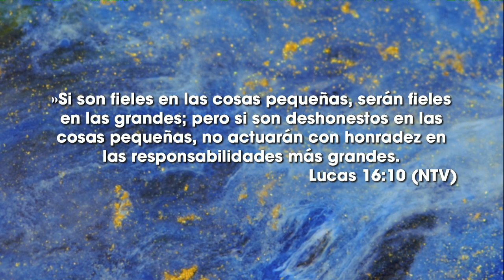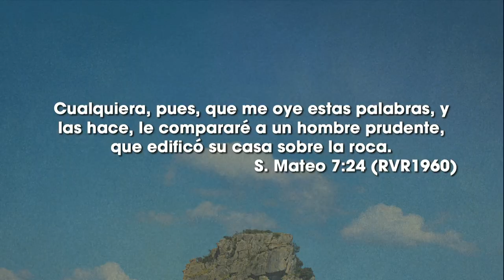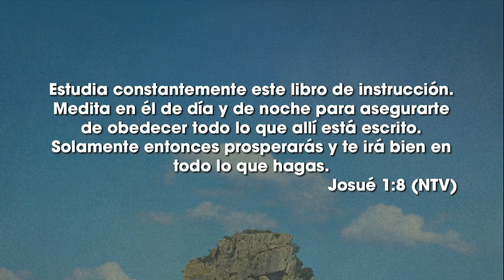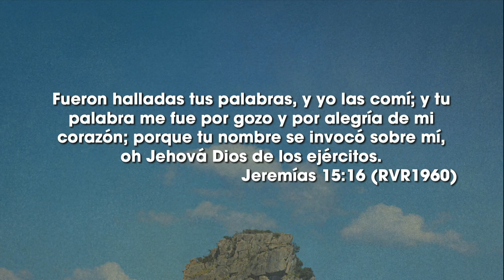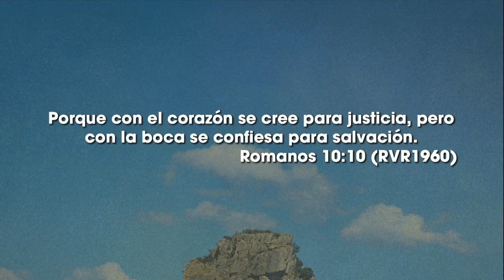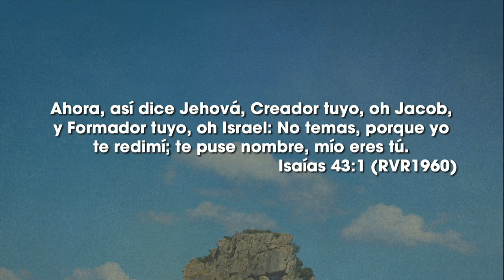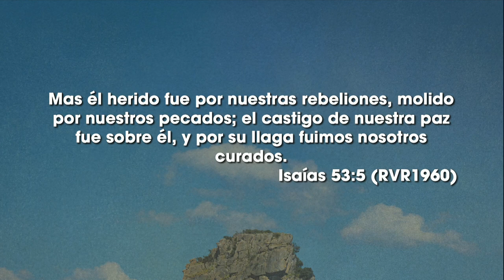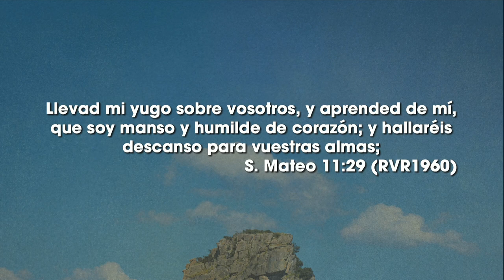Roca Firme - Ps. Luis Navarrete